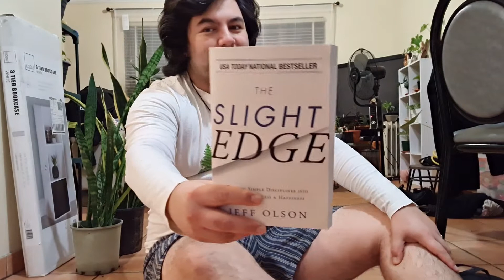Push Up challenge | Watch me get better | 2021 Goal Progress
►Do you need a change in your life?? Then you need this book

All tips go towards creating more content